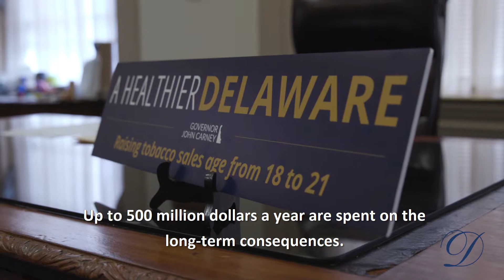A Healthier Delaware: Raising Tobacco Sales Age From 18 to 21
Governor Carney signed into law Senate Bill 25, increasing the age for sales of tobacco products from 18 to 21. Tobacco-related illnesses, such as lung cancer and heart disease, claim the lives of 1,400 Delawareans each year, and treatment of those illnesses costs Delaware families, businesses and the State more than $530 million annually. This legislation is expected to help curb the impact of smoking on Delaware families by preventing more young Delawareans from picking up this dangerous habit.